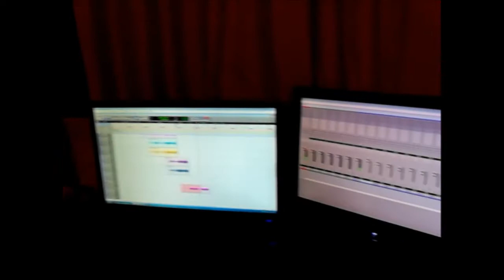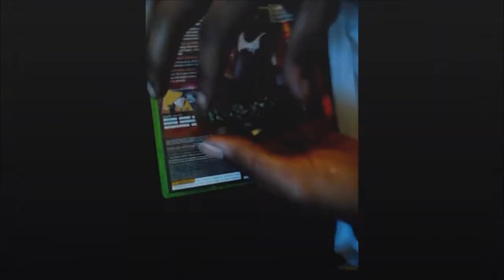STAND OUT - I-KON ENT. ft AP da Soulja & Rog Smooth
WE STAND OUT
502
louisville ky
I-KON ENTERTAINMENT
Produced By: Dre Dizzy